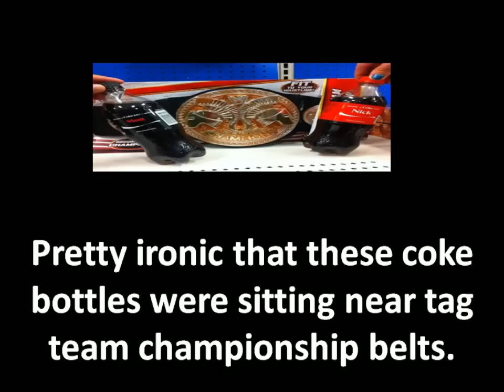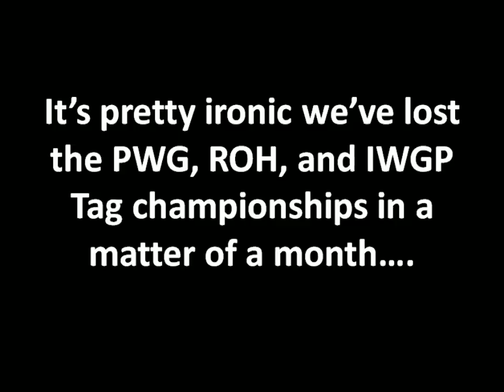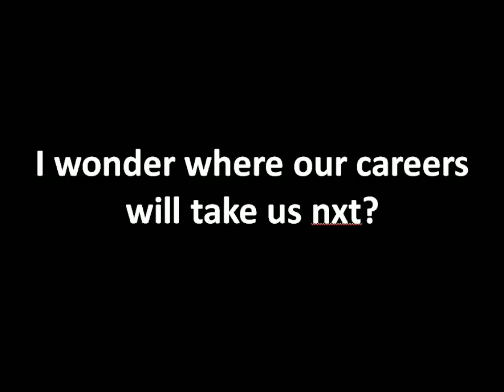Maverick Corner [#75] - Young Bucks w WWE? Przyszłe gale ROH oraz WWE2K15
Jak to zwykle bywa zapomniałem o jednej imba super mega pro gali od ROH a mianowicie Summer Heat Tour (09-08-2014)
Moose vs RD Evans - na szali streak Evansa
Brian Kendrick vs Silas Young
Jay Lethal vs ACH - o pas TV
The Briscoes vs War Machine
The Young Buck vs Daniels, Kazarian - 1 raz w ROH
Michael Elgin vs Cedric Alexander - o pas ROH